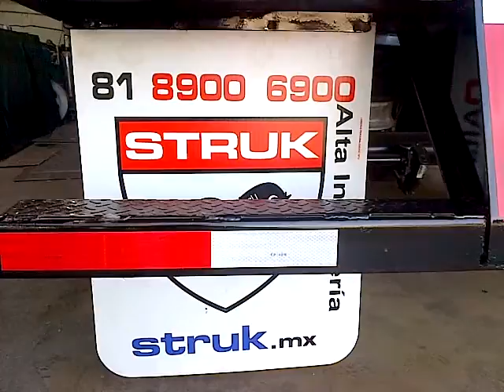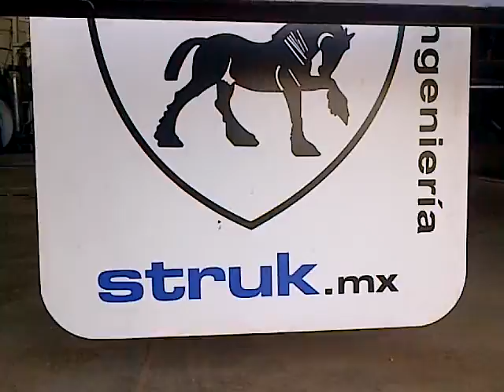4000 Gallons Guar Gum Gel Tank Fracking Directional Jet Fluid System Oilfield VACUUM TK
Specifications

Type:           Steel Tank Trailer
Capacity:    4000 Gal. +/- 2%
Commodity:  Customized to transport Gel with hydraulic agitator and Recirculation Directional System, 2" pipe line

Shell:           3/16"  Carbon Steel
Heads:          1/4"  Carbon Steel
Lights:          Full DOT Lights, Sealed Lights, Two Rear Work Lights with Integral Switches
Coating:
Interior          RP-8 Lined
Exterior:       Coated High Build Epoxy Primer and Color Coated with High Solids                     Polyurethane RA-26 Color RED